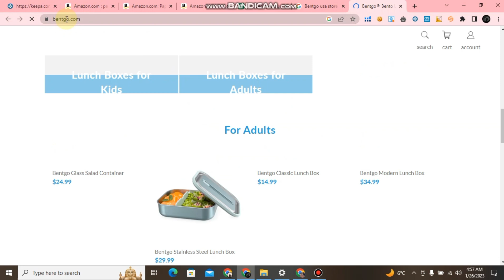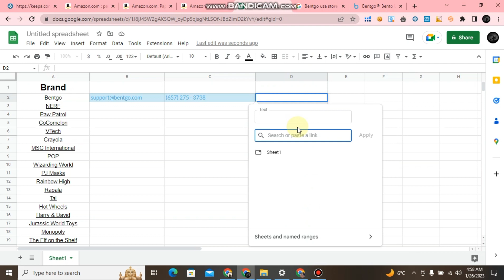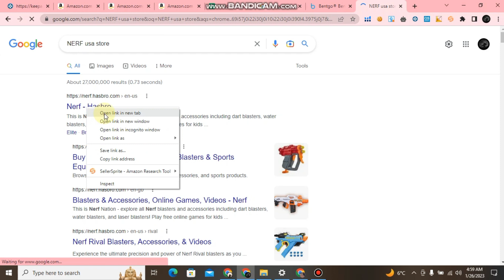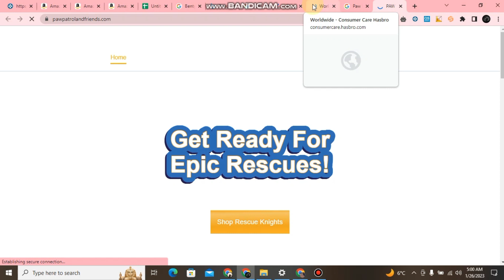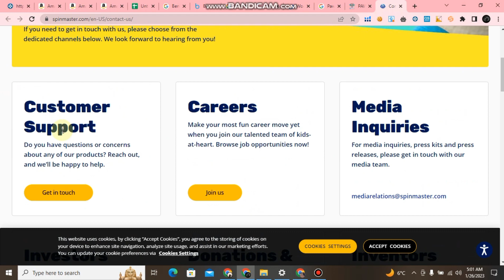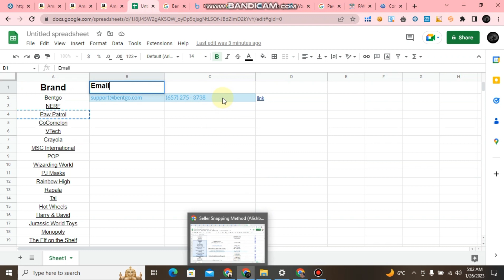Amazon fba wholesale brand data